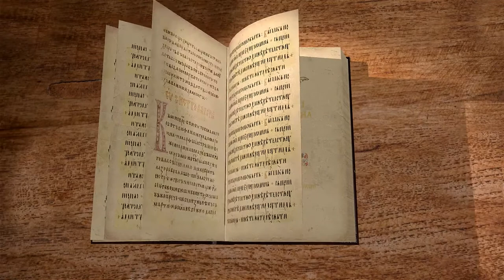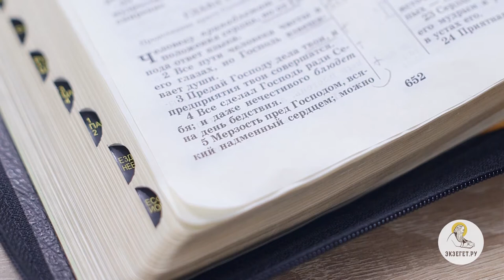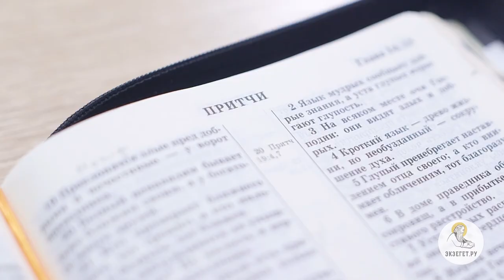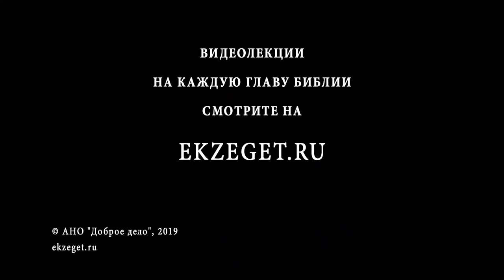Притчи Соломона. Глава 16. Андрей Солодков. Библия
Все пути человека чисты в его глазах, но Господь взвешивает души - так открывается 16 глава книги Притч Соломона, которая продолжает увещевать читателя краткими мудрыми изречениями по многим темам.
Слушайте лекцию преподавателя и миссионера Андрея Солодкова.